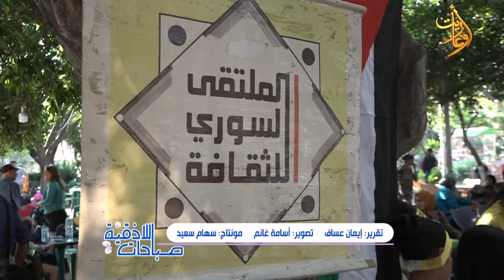الملتقى السوري للثقافة يحتفي بأعياد نيسان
الملتقى السوري للثقافة يحتفي بأعياد نيسان في حديقة البطرني في اللاذقية

تقرير